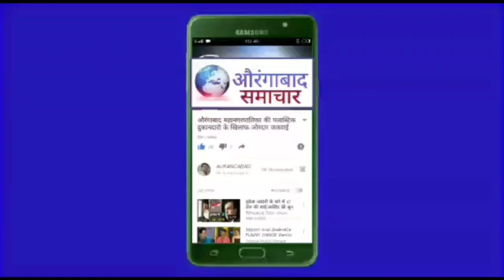Aurangabad :रहेमानीया काँलोनी मे सफाई अभियान फिरदौस फातेमा का उपक्रम मेरा स्कूल मेरी जवाबदारी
रहेमानीया काँलोनी मे सफाई अभियान फिरदौस फातेमा का उपक्रम  मेरा स्कूल मेरी जवाबदारी